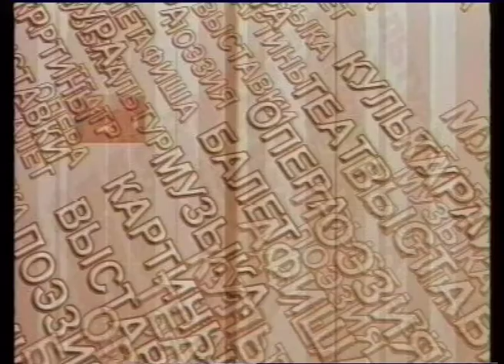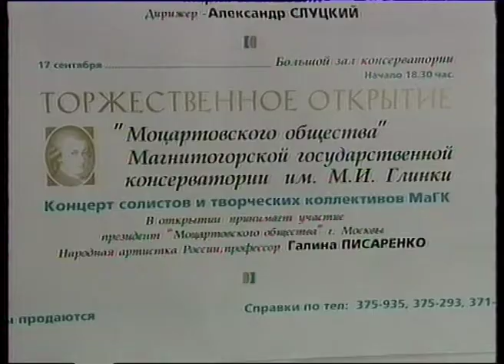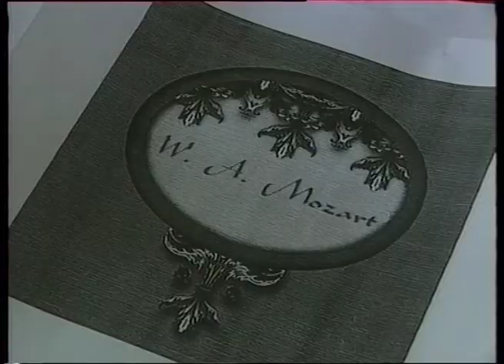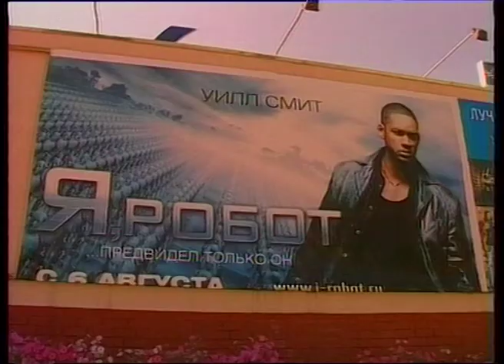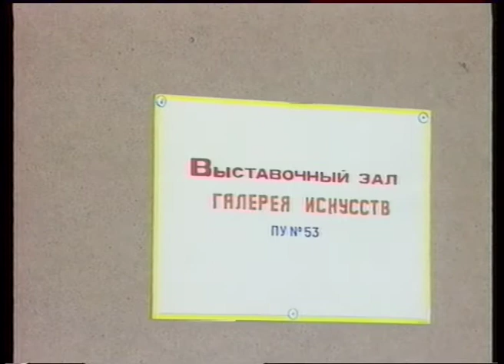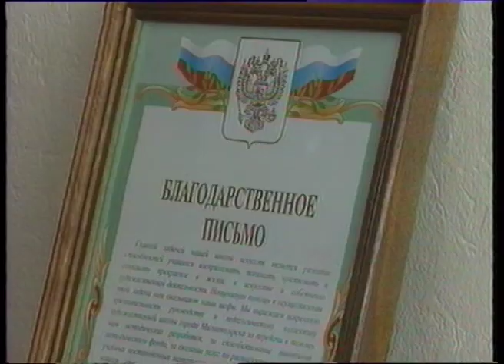"Новости культуры" _ О.Беличенко 2004г.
"Новости культуры" _ Ольга Беличенко 2004 год. (Архив МГТРК)